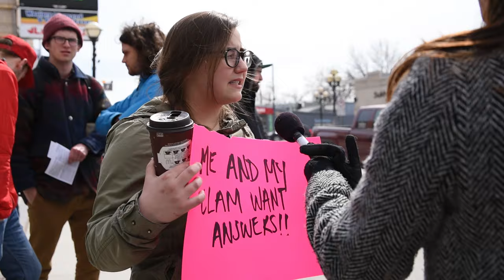92 Citi FM Dave Wheeler Protest LIVE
A few different perspectives from the protest on January 12th at 92 Citi FM on Osbourne.  The protest is from 2 songs that were played on 92 Citi FM called " transcona girl " and " north end " which were made into videos.